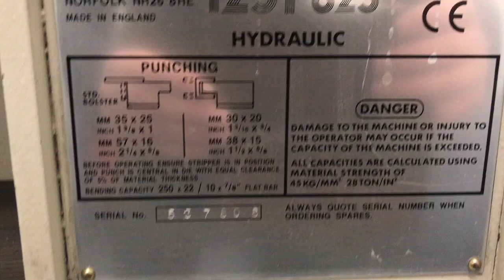Köp Stansmaskin Kingsman på Klaravik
Stansmaskin

Märke: Kingsland
Modell: 125 P625
Serienumer: 537808

Skick:
Hel och fungerande.
Lite använd.

Transportmått:
Djup: 980 mm.
Bredd: 1900 mm.
Höjd: 1900 mm.